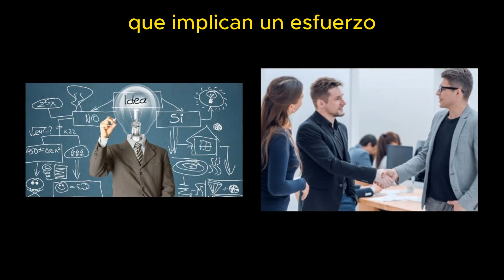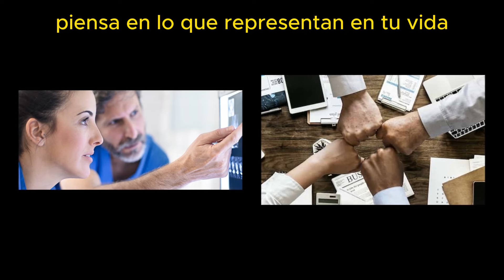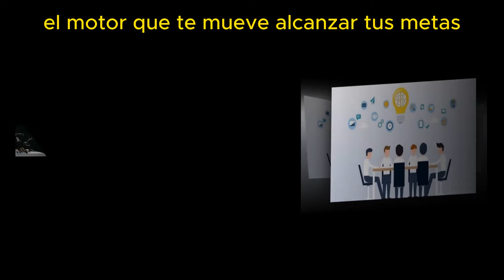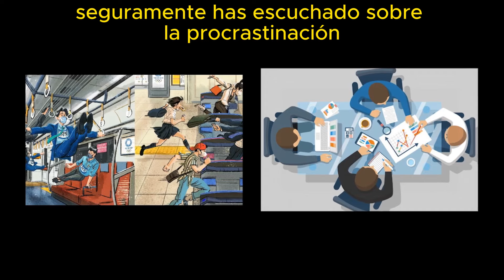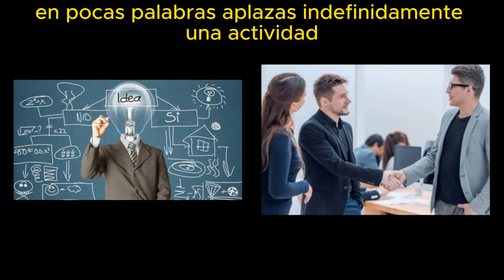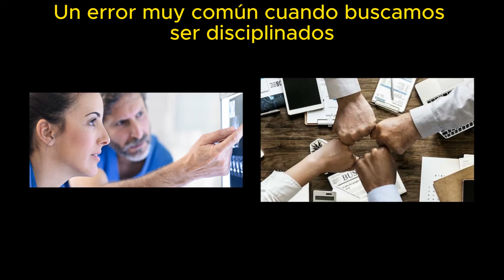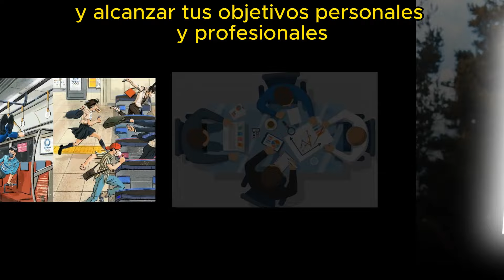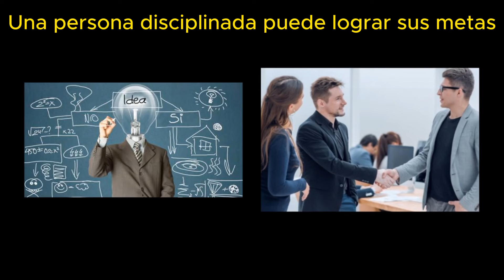Guia para tener mejor diciplina